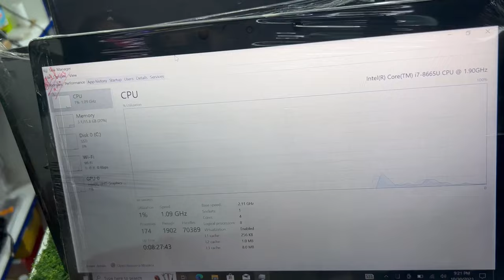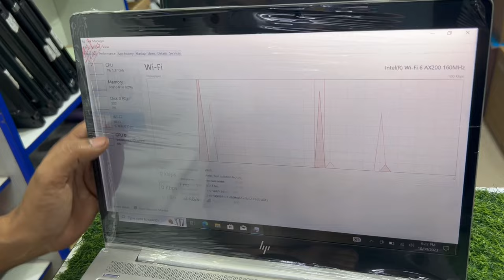Cheapest Laptop Shop in Nehru Place Market | Refurbished Laptop | Gaming PC | Laptop Repairing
Best Laptop Solutions & Gaming PC Build

Address: - Shop Number 96, First Floor, Siddharth Building, Nehru Place

MacBook
Dell laptop,
ASUS laptop,
Acer laptop,
HP laptop,
Lenovo laptop,
Low price laptop,
Screen Touch Laptop
Gaming PC
Laptop Repairing
Laptop Services
PC Repairing
Mac Repairing

All types of pc, Gaming Pc, and Laptops are available